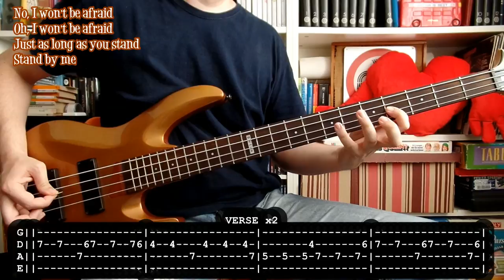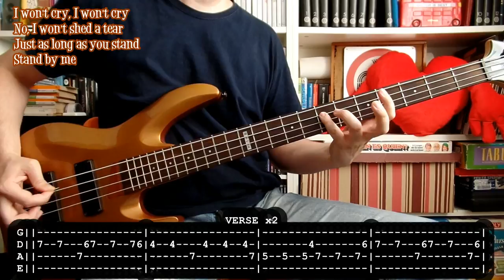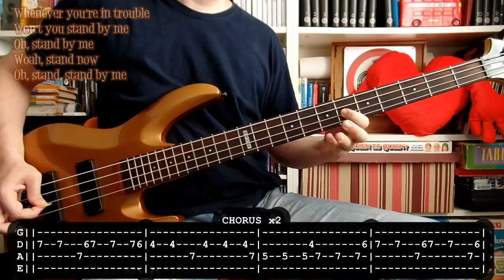BEN E. KING - Stand by me (BASS cover with TABS & lyrics)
- Bajo: Ltd B-104
- Amplificador: Ashdown MAG C115-300 Evo II
- Interfaz: Behringer u-phoria UMC22

Para aprender a tocar Stand by me de Ben E. King con bajo. Espero que le ayude a alguien.
For learning to play Stand by me by Ben E. King with bass. Hope it will be useful for somebody.

Just as long as you stand

So, darlin', darlin', stand by me

And, darlin', darlin', stand by me
Oh, stand by me
Woah, stand now
Stand by me, stand by me

Darlin', darlin', stand by me

Whenever you're in trouble
Won't you stand by me